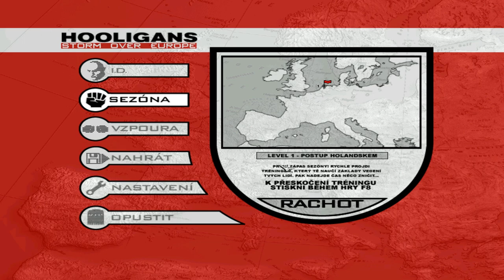Street Fights on the way to the Stadium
Gameplay Hooligans: Storm Over Europe (no comment), PC game 2002
Developers: DarXabre, The Thirteenth Production BV
Video game depicting the hooliganism that often accompanies international football matches across much of Europe.
A look at the first and second mission of the game.
🟣Special thanks for Lou Fanánek Hagen and local Czech localization team.
💜Follow Chronik808 on all platforms...